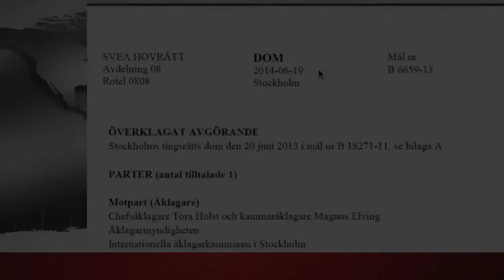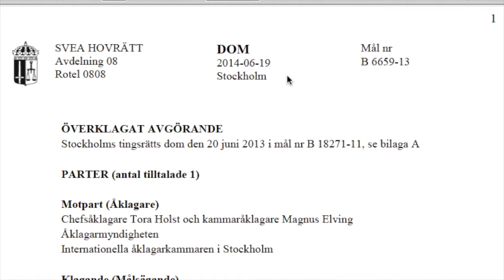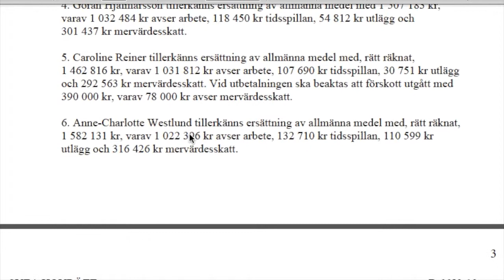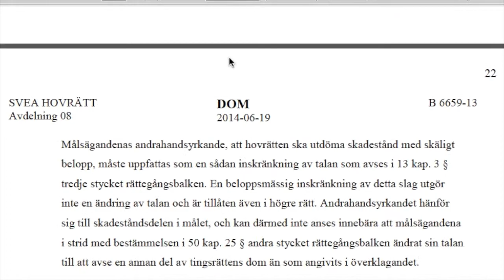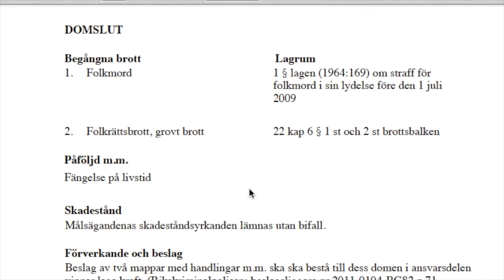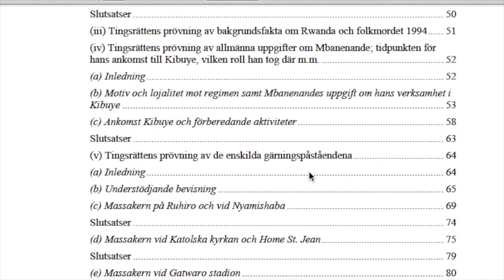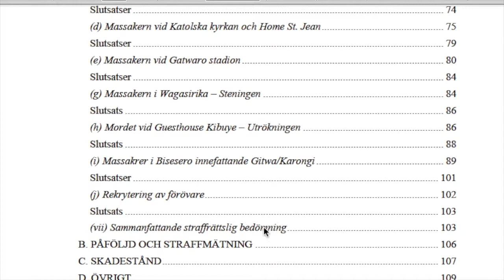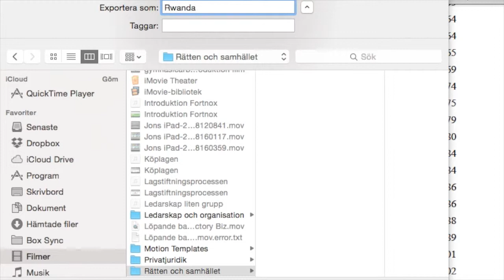Krigsförbrytare Rwanda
Den här videon handlar om Krigsförbrytare Rwanda